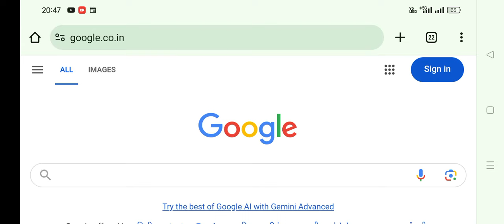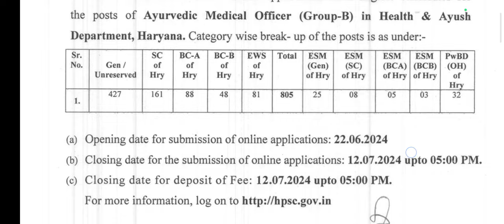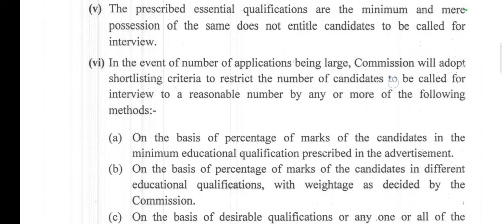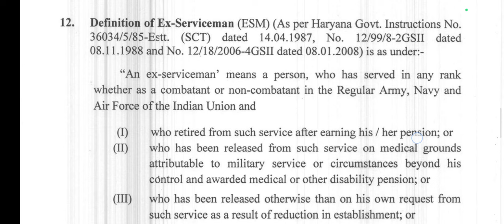AMO in Haryana Public Service Commission